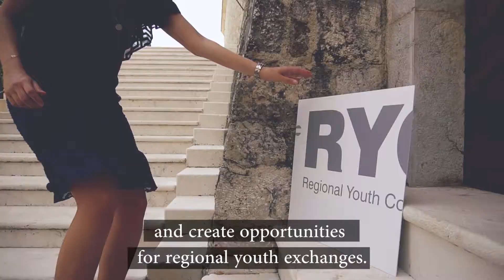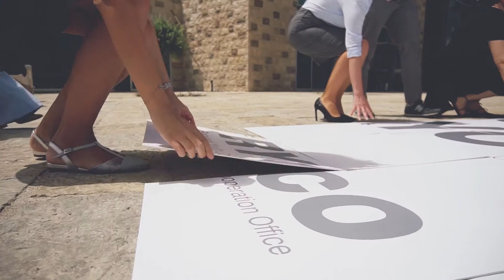RYCO Turns Five 🥳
The Regional Youth Cooperation Office (RYCO) promotes reconciliation, trust, cooperation, and dialogue in the Western Balkans through supporting and funding projects which bring youth of the region together.

The Agreement on the Establishment of RYCO was signed by the WB6 Prime Ministers during the Western Balkan Summit held in Paris on 4 July 2016.

Since its establishment, RYCO has supported over 110 projects with over 3,000,000 Euros. So far, more than 10,000 young people took part in these projects implemented by 326 civil society organizations and high schools from the region.